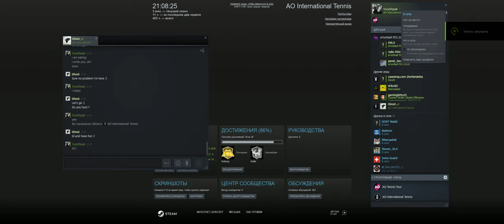SEASON 3 / ATP 1000: Rolex Monte-Carlo (F) / YuraShpak vs Ghost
/ Tennis community of the AO International tennis game.
/ Online tournaments. Join us!